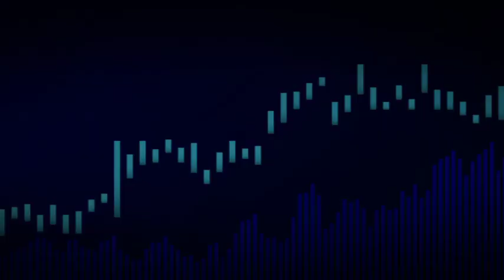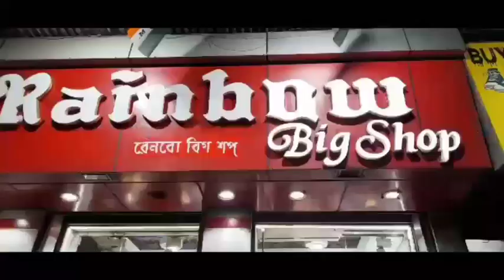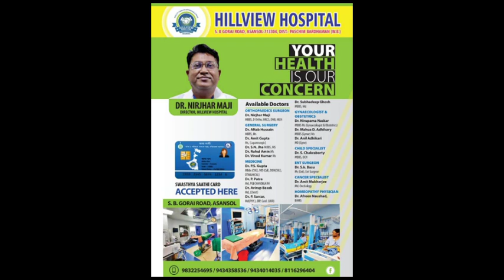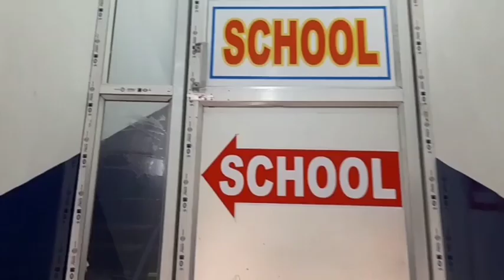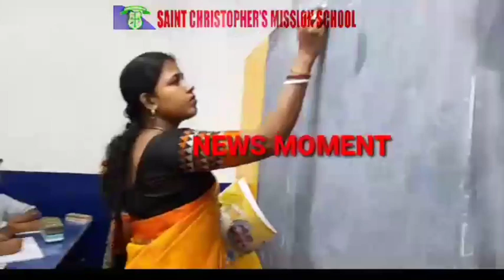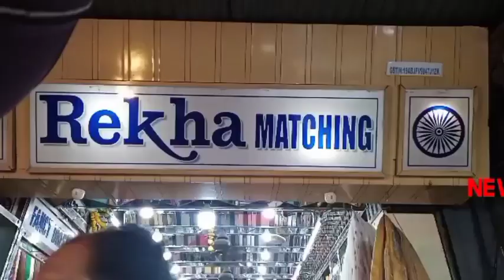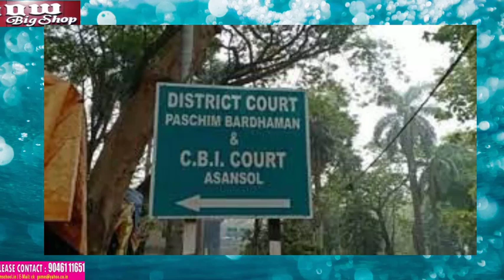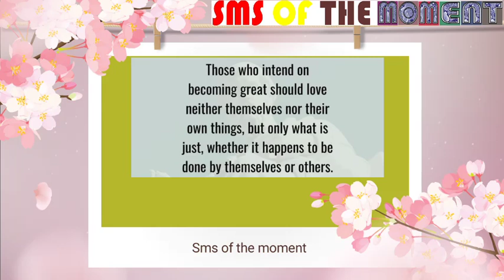12May2023NewsMomentEnglish/CBI/FourCoaches/AMCAndAdministrationAreNotSerious/BlackBands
REPORTED BY VIKAS PRASAD//WASIM KHAN/ANKIT SRIVASTAVA/SURJIT SEN GUPTA/MANOJ SHARMA/RAMANAND PASWAN WITH CAMERAMAN MANTHAN PASWAN Video EDITED BY SanaKulsoom Dist -Paschim Bardhaman West Bengal For NewsMoment on 12May2023NewsMomentEnglish/CBItookCustodyOfBikashMishraForFourDaysAsDirectedByTheSupremeCourt/FourCoachesOfGoodsTrainDerailedInChandausi/AsansolMunicipalCorporationAndAdministrationAreNotSeriousAboutOrganizingDevelopmentInAsansolCity:ShambhunathJha/ProtestingWrestlersWoreBlackBands/MORE IN Eng , under Asansol Municipal Corporation Contact For More Details Editor(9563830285)